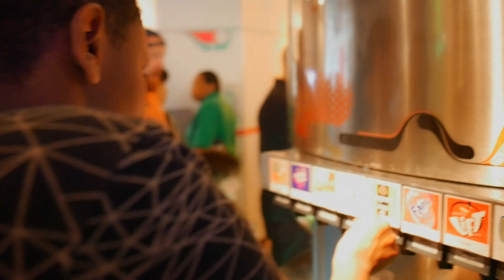A Weekend In Atlanta!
Music Used
Intro - AARON EVO
Outro - Rascal - Redbird
Other - HXNS - Chill With Me